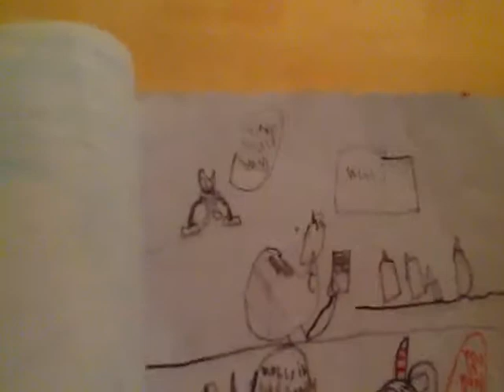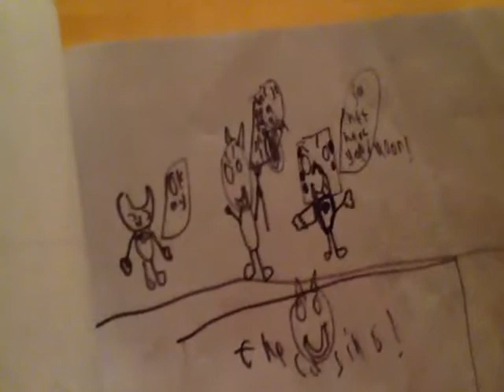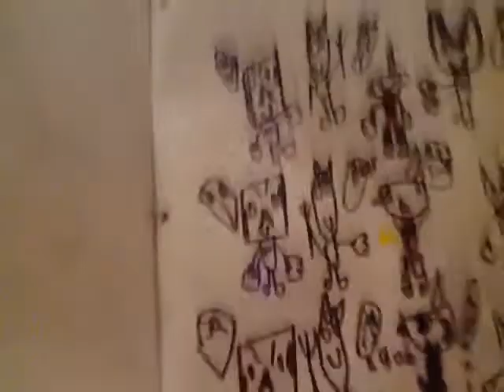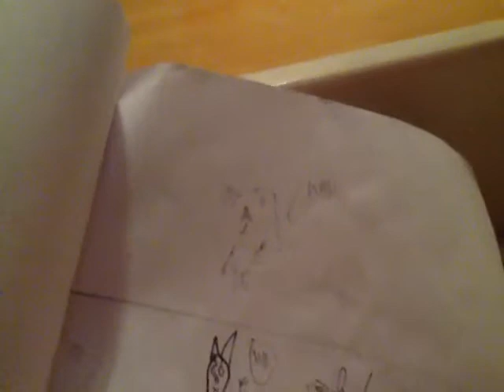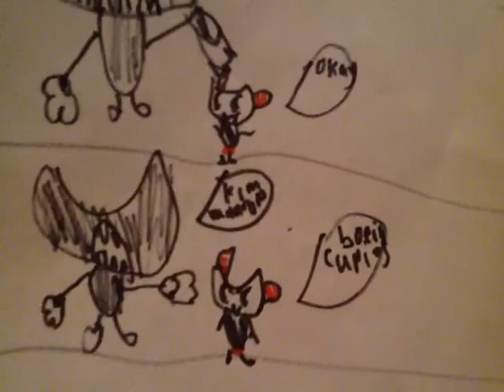Bendy en cuphead in vijand strips lezen (1/2)